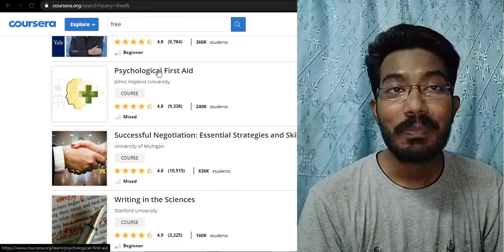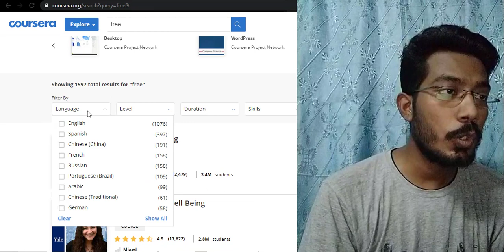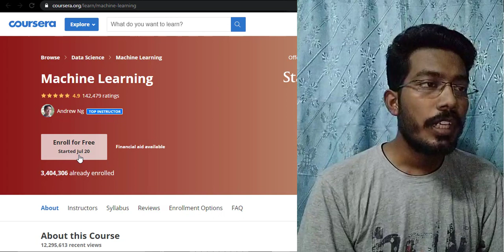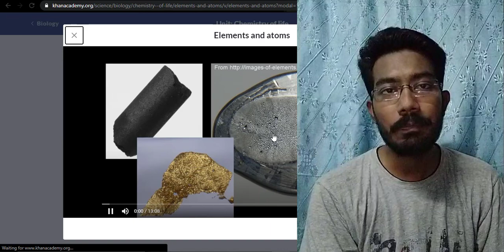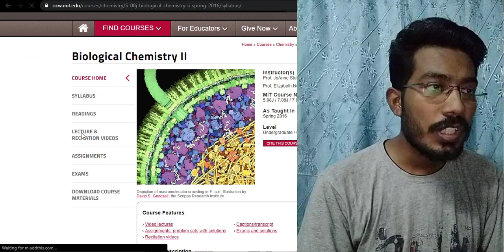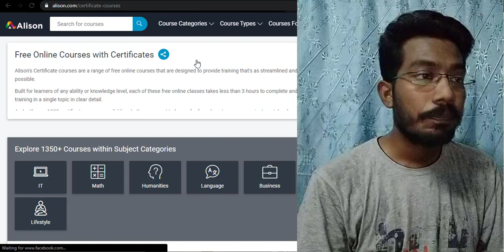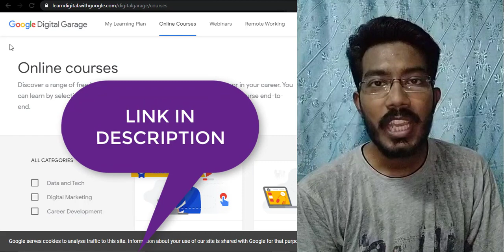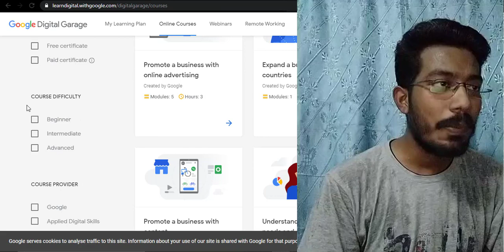BEST FREE ONLINE COURSES । ONLINE COURSE SITES। UPDATE 2021। GRAB YOUR FREE ONLINE COURSES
Hello,
If you are looking for online course sites then you are on the right video. Guys today I'm going to show you the top 5 websites for learning more online. all the courser are free and there are so many different types of courses and those courses are offered by the top-level university in the world. You can do also paid courses and gain certificates. Some of those may be known to you before. This video will help those who want to learn more and learn free.

online course websites
best learning websites for students
free online classes
online course sites
best online course platforms
online learning
free learning